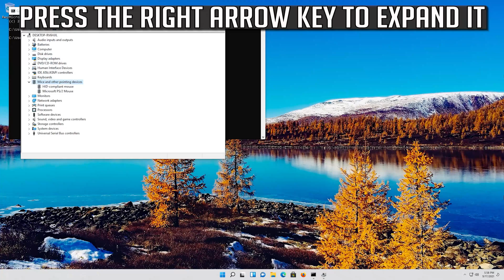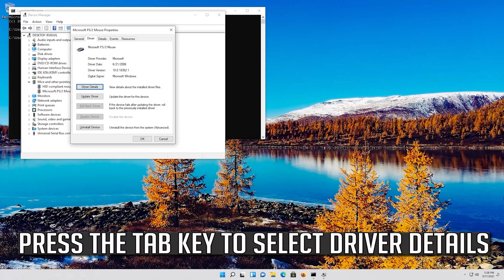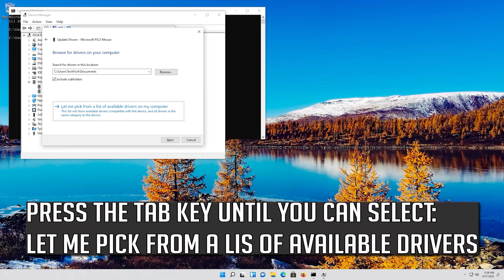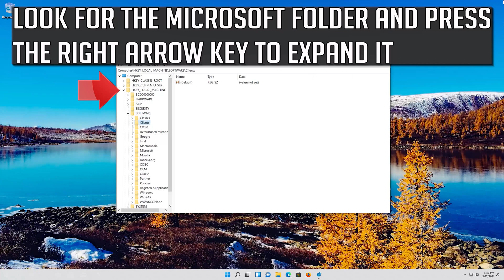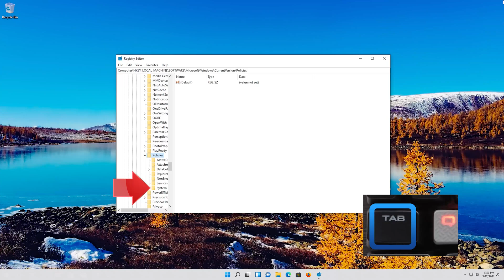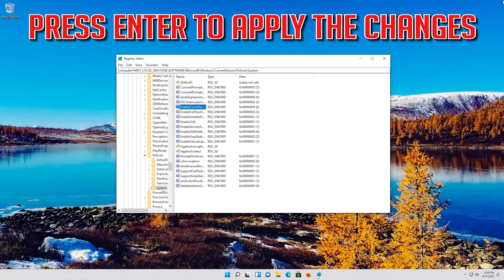FIX Wireless Mouse Not Working Windows 11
In this tutorial you will learn how to fix wireless mouse not working in windows 11 for laptop and PC.